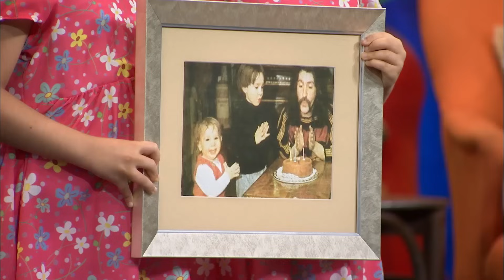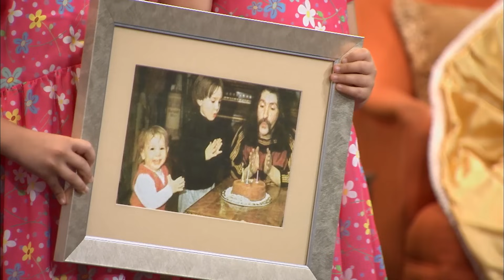Güldüy Güldüy Show Çocuk Yılbaşı Özel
Güldüy Güldüy Çocuk’u şimdi de radyodan dinlemeye ne dersin? Radyo Komedi sadece bir tık uzağında!

Yılbaşında Güldüy Güldüy Show Çocuk'la birbirinden güzel skeçlerle çok eğlenecek çok gülecek ailece kahkahaya doyacaksınız.